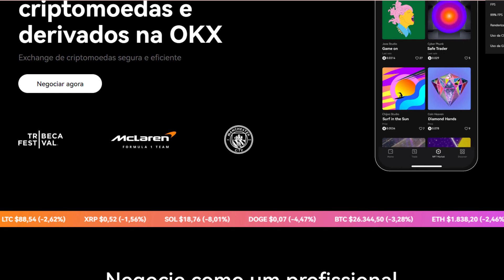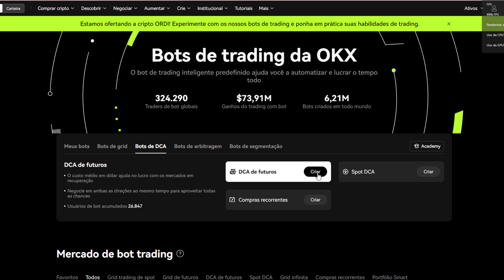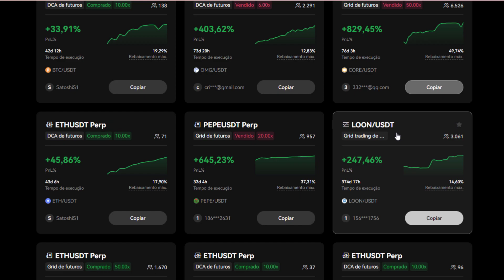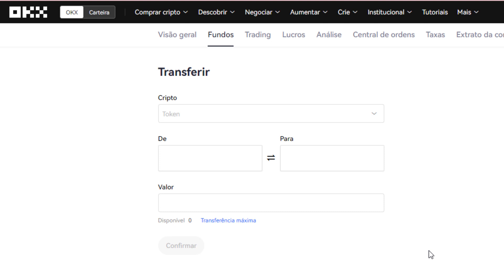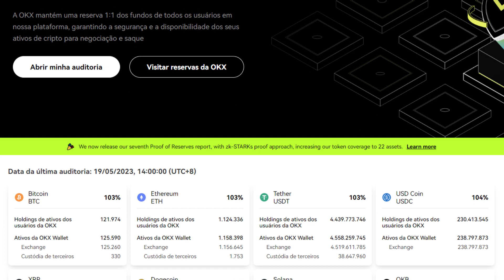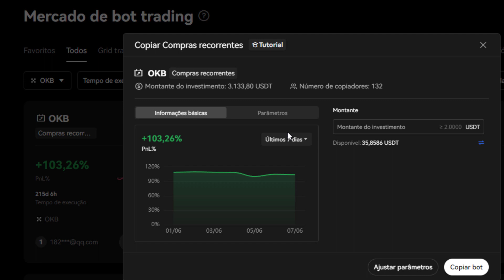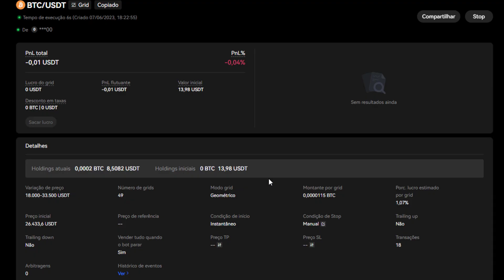ROBO DE TRADING DE BITCOIN E CRIPTOMOEDAS DA OKX COMO USAR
A OKX disponibiliza o recurso para seus usuários criarem robôs de trade ou copiarem robôs criados, confira no vídeo.

CONHEÇA TODOS OS SERVIÇOS DA OKX NO LINK ABAIXO